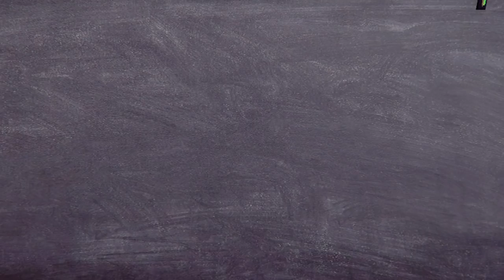COSTILLAS BBQ, ALITAS BÚFALO, JALAPEÑOS POPPERS Y GUACAMOLE || NFL SNACKS ||AL ESTILO GEORGE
Preparé unos deliciosos snacks parrilleros, para disfrutar con tus amigos la mágia de la NFL y disfrutar los sabores que solo tu asador puede brindar y así anotar un TOUCHDOWN con tus invitados

Insta: Jorgegonzalez88